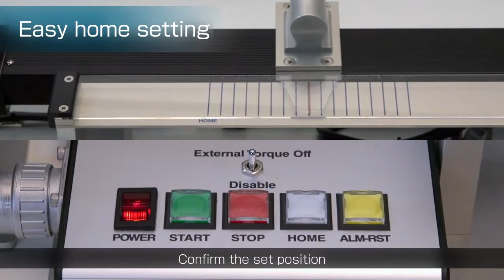AZ Series - Needless External Sensors Lead to Faster and High-Precision Return-to-Home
With the conventional return-to-home method, return-to-home is carried out using external sensors such as the home sensor and limit sensor. The stopping accuracy of return-to-home using sensors is affected by the return-to-home speed and sensor detection specifications. It takes time and costs to stop accurately as a result of low speed operation after sensor detection, the use of highly accurate sensors, and so on.

"With the AZ series, no external sensors are used, so high-speed and highly accurate return-to-home is possible. This can shorten the return-to-home time and improve home stop position accuracy. The home position can also be easily set, shortening start-up time."

● Because the positioning information is stored in the ABZO sensor, the home position must be reset if the motor is replaced.